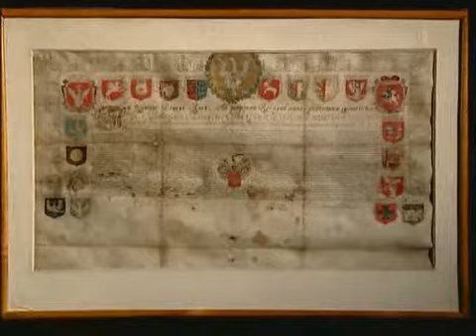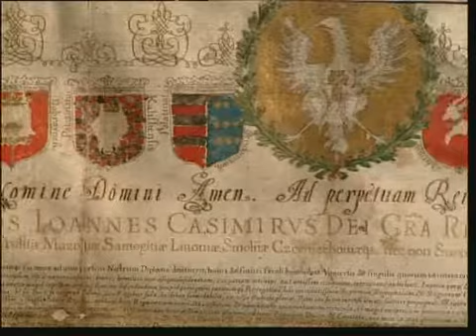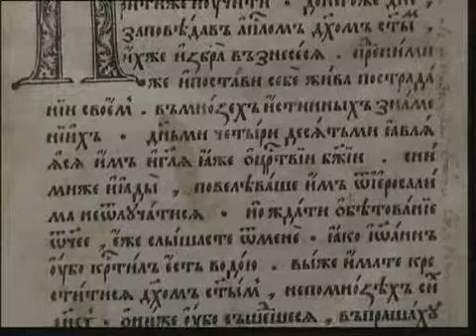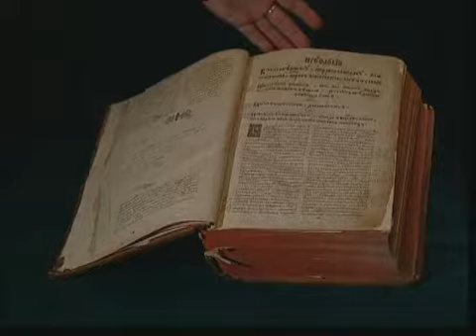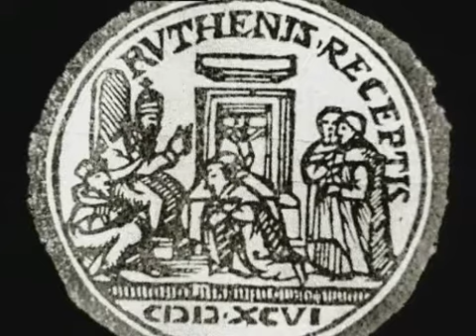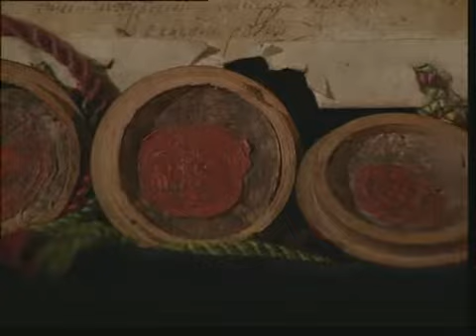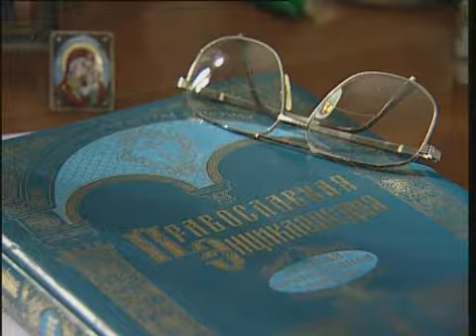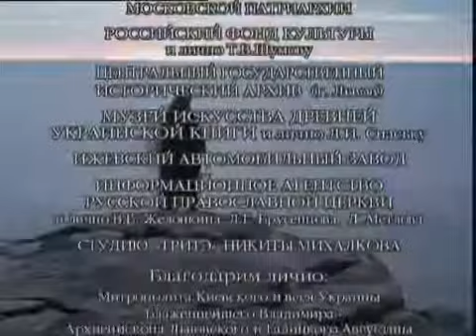Братство . Фильм 4 из цикла " Земное и небесное " .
Четвертый   фильм   из  цикла  "  Земное  и  небесное  " .